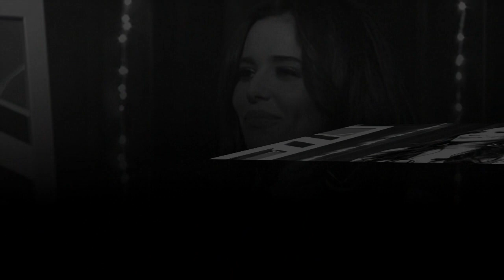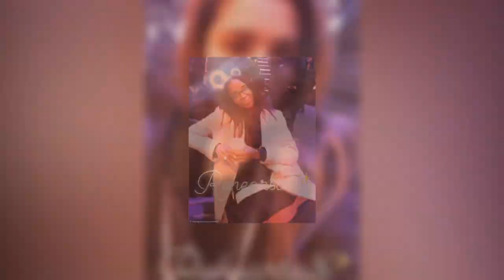Cheryl MORTIFIED as Matthew Morrison tells fans he's 'spunky' during The Greatest Dancer rehearsals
Cheryl is left MORTIFIED as Matthew Morrison hilariously tells fans he's 'feeling spunky' during The Greatest Dancer rehearsals